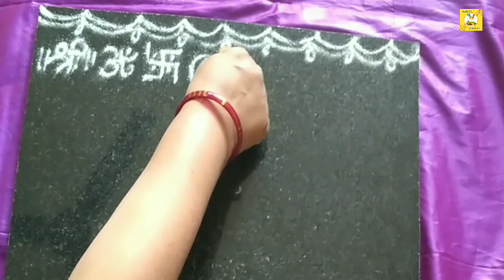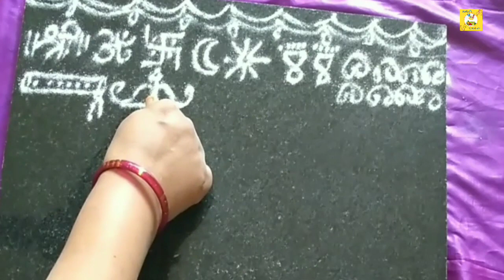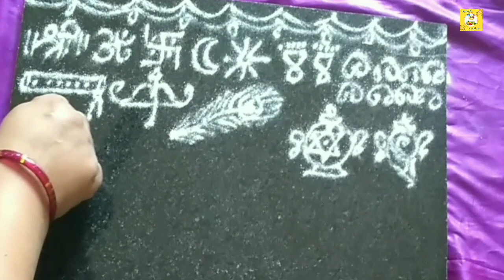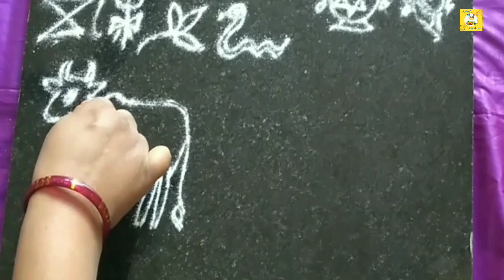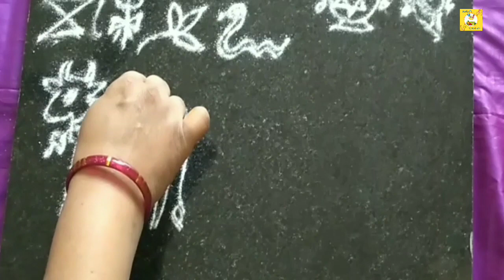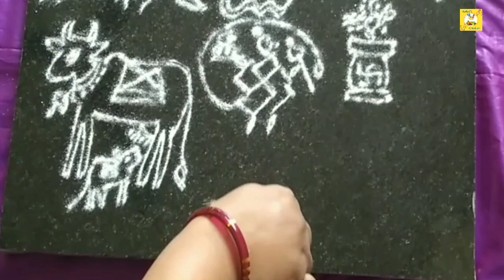Daily Rangoli Designs / Muggulu / Kolam / Festive Rangoli Designs I Rangoli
Chaitra, the first Marathi month, starts from Gudi Padwa. Chaitra marks the beginning of spring. It is one of the holy month in hindu culture.

In marathi culture, there is a tradition of worshipping the chaitra-gaur for the whole month. It is actually the pair of Gauri and Lord Shankar commonly called as Chaitra Gaur. During this month, these holy symbols are drawn as rangoli.

Chaitrangan (चैत्रांगण) The traditional Rangoli of Maharashtra in its true sense a drawing to invoke good fortune. The symbols used in the Chaitrangan (चैत्रांगण) are all auspicious and connected to prosperity. It is deliberately drawn in the Indian month of Chaitra that generally comes in March/April. In the month of Chaitra, the goddess of fertility; Chaitra-Gauri is worshipped and to honor the deity, the Chaitrangan (चैत्रांगण) is drawn.
Kuber rangoli is also shown in this video कुबेर रांगोळी कुबेर रंगोली

Kuber rangoli